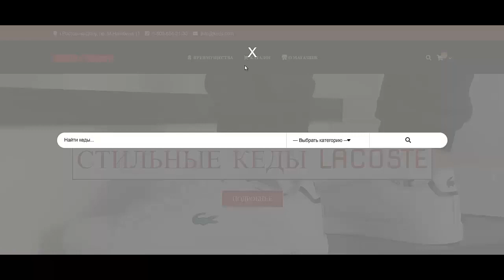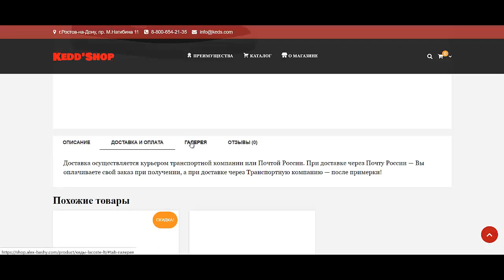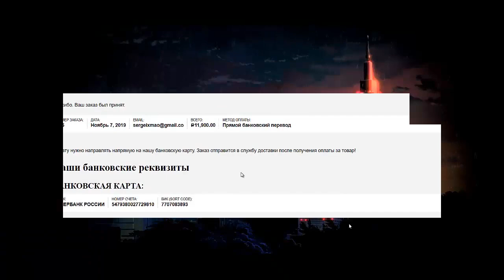Одностраничный интернет магазин на wordpress Создать одностраничный интернет магазин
Курс Android Разработчик за 3 месяца Для записи на обучающую программу по редактированию шаблонов вордпресс пишите мне в личку — все ссылки ниже!

Если Вы ищете информацию о том как содностраничный интернет магазин на wordpress и в принципе Вам катастрофически просто необходимо узнать как создать интернет магазин с нуля самому, то это видео будет Вам полезно. Действительно качественной информации о том как создать одностраничный интернет магазин на просторах рунета крайне мало. Очень огромная аудитория ищет информацию о том как открыть одностраничный интернет магазин и лишь самая их малая часть находит то что искали. Если же Вы ищите информацию на тему как сделать одностраничный интернет магазин, то Вы можете обратиться ко мне за помощью. Но если Вы хотите  узнать как создать одностраничный интернет магазин своими руками, то обязательно записывайтесь на курс. Итак если Вас интересует как создать магазин на wordpress, то пройдите предстоящий интенсив. Для самых продвинутых и любознательных имеется программа о том как создать одностраничный интернет магазин wordpress, с помощью которой Вы узнаете как создать сайт с нуля. Итак если Вы хотите узнать как создать одностраничный магазин wordpres, либо Вам просто необходимо узнать как создать интернет магазин на вордпресс, то срочно переходите к просмотру этого видео. Но если Вам просто необходимо определиться с тем как создать интернет магазин с нуля, то записывайтесь ко мне на консультацию. Уже несколько десятков человек получили от меня реальную помощь на тему как создать интернет магазин бесплатно и наконец таки решили такую задачу, как создать одностраничный интернет магазин на wordpress.